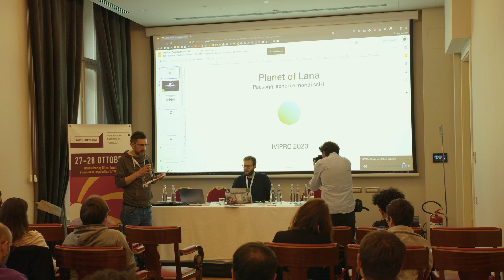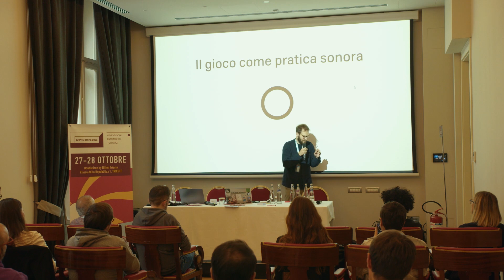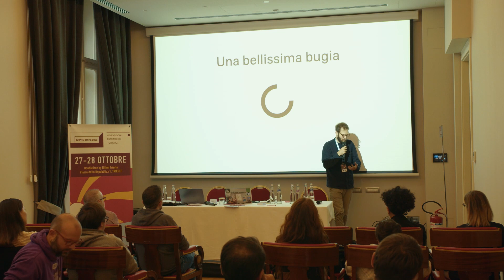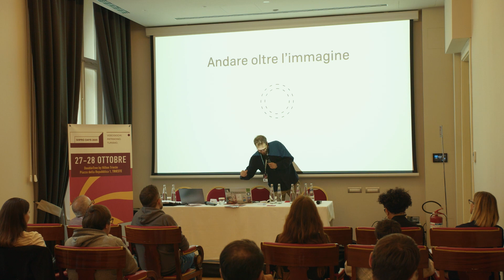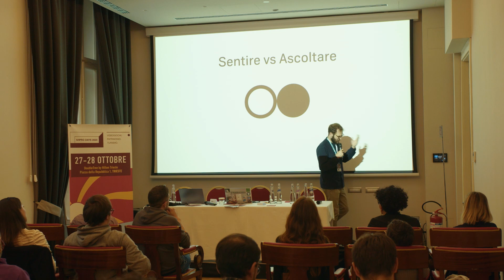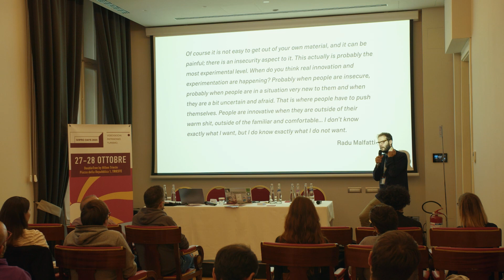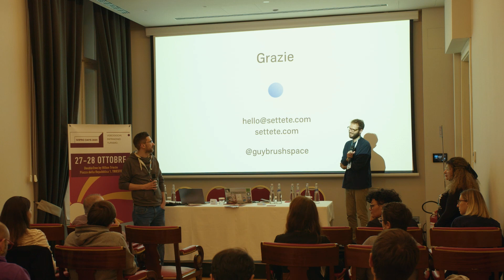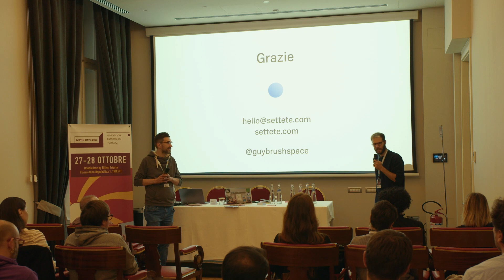IVIPRODAYS2023 | Lecture di Francesco Ameglio (Settete)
PLANET OF LANA: PAESAGGI SONORI E MONDI SCI-FI

Come si può trasformare il sound design in un elemento narrativo? Come la musica può diventare indispensabile nel raccontare una storia? Cosa vuol dire creare un paesaggio sonoro interattivo per un videogioco sci-fi? Sono tutte domande che il team audio di Planet of Lana si è posto durante lo sviluppo e che ha portato a definire delle precise pratiche artistiche e tecniche che esplorano non solo il suono e la musica, ma anche il game design e la scrittura stessa di un’esperienza videoludica.

Lecture di Francesco Ameglio (Settete)